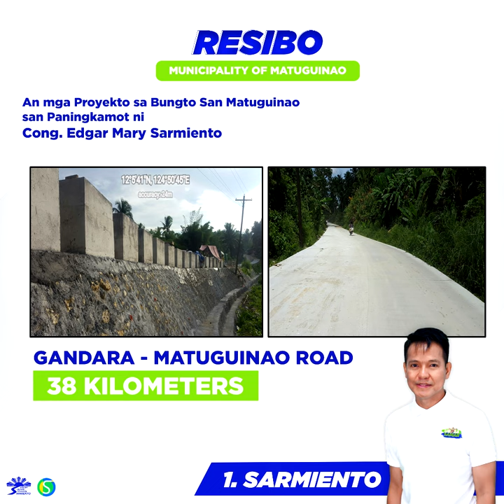RESIBO SA MATUGUINAO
RESIBO SA MATUGUINAO | Mao ine an mga resulta san paningkamot ngan tangkod nga pag-serbisyo ni CongressONE Edgar Mary S. Sarmiento sa Munisipyo san Matuguinao. An iya utro nga pagdalagan an pagpamatuod nga pursigo siya igpadayun an paghatag kaginhawan sa kada Samarnon.
BUHAT AN MAGYAYAKAN, DIRE YAKAN AN MAGBUBUHAT
𝐒𝐈𝐏𝐋𝐀𝐓 𝐍𝐞𝐰𝐬 | 𝐒𝐚𝐫𝐦𝐢𝐞𝐧𝐭𝐨 𝐈𝐧𝐟𝐨 𝐏𝐨𝐬𝐭 𝐚𝐧𝐝 𝐋𝐚𝐭𝐞𝐬𝐭 𝐍𝐞𝐰𝐬